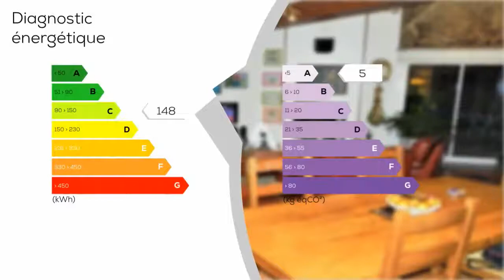A vendre - Maison/villa - COUX ET BIGAROQUE-MOUZENS (24220) - 4 pièces - 105m²